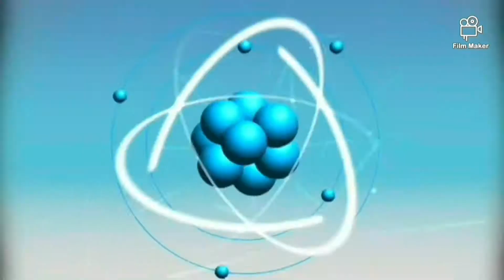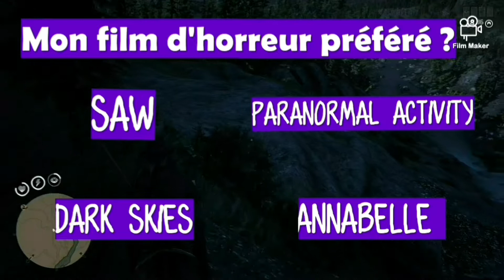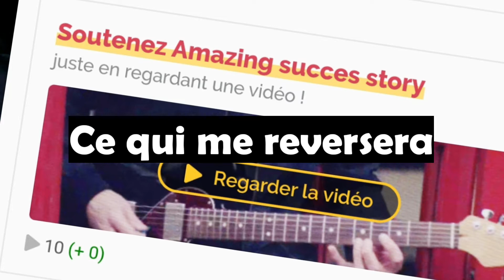RDO : Une vie Challenge. Ep 5 Episode chelou.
Hello.
Voici l'épisode 5 de mon "une vie challenge" sur Red dead redemption 2 Online.
Bon comme vous savez mon micro m'as lâcher donc pas de son mélodieux de ma voix suave.
Mais j'ai essayer de faire de mon mieu en vous proposant quelques choses de différent.
D'ailleurs il y aura une ré-edition de cette épisode.
A la fin de l'épisode j'ai..
7,5 joueurs ennemis tués sur 10
0 ours tués sur 1
0 quêtes d'inconnus sur 1
1 prime recherchée livrée sur 1

Crédits.
Booba feat. Kaaris - kalash
Pnl - On enverra mowgli chercher médailles
Disney - Sous l'océan remix
Death note - Near theme 1
Pokemon jotho - Opening instru
Pokemon remix - Route 1
Disney - Toys story theme instrumental
Harry potter 2 - soundtrack ost
Marvel opening - spider man 3
Super mario sunshine - Delphino plazza ost
Theme - Qui veux gagner des millions
We love disney - Tout le monde veut devenir un ..
Hans Zimmer - a heart of Davy Jones
Harry potter ps1 - Voldemort combat
Opening - Stranger things
Tainted love - Suicide squad
Harry potter 2 - the chambre of secret ost
Pokemon red rescue - Menu theme
Pokemon - Center remix
Back to the futur - Theme
Disney - opening Nightmare before x-mas
Hank William - Setting wood on the fire

Extraits vidéos :
Red dead redemption 2 Online - Rockstar
Comme chien et chat bande annonce
Les simpson feat. Les griffins
Intro nightmare before x-mas
Cut scène God of war 4
Teaser action live Far cry 5
Trailer The witcher 3 : Wild hunt
Trailer Red dead redemption II